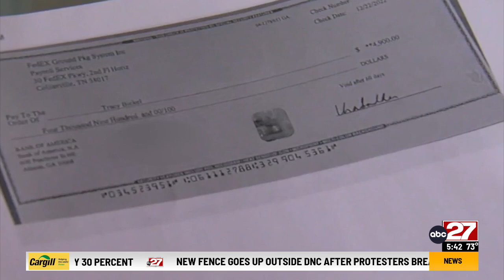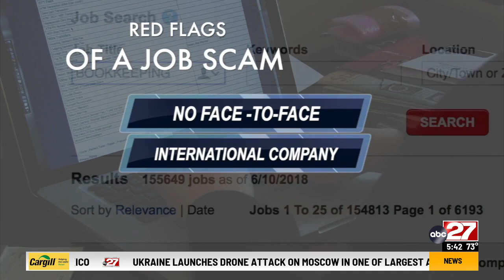Don't Waste Your Money: Remote Job Scams Worsen